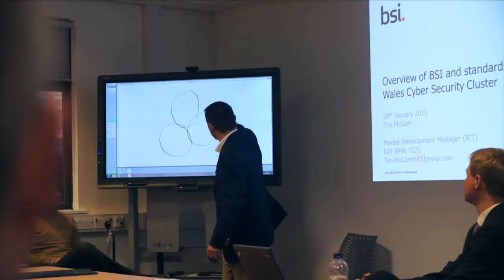South Wales Cyber Cluster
e-Crime Wales caught up with the founders and members of the fast-growing South Wales Cyber Cluster at their January 2015 event in Cardiff to get some insight on the Cluster's aims, activities and membership.

Follow them on Twitter @SouthWalesCyber